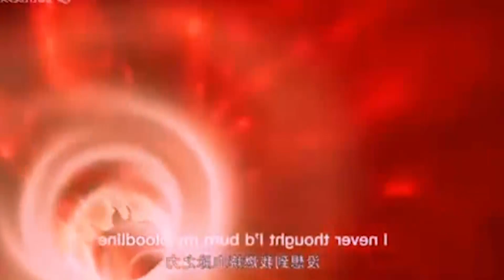ten thousand worlds season 2 part 4 explained in hindi | sovereign of all realms season 2 episode 4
On this day, Lin Feng is collecting martial arts souls at Lin Mansion. He doesn’t want to. He has just developed the sword martial arts soul into a rudimentary form. His fiancée Ji Manyao took the opportunity to take his martial arts soul, and he almost vomited blood and died. At the same time, Lin Feng’s spirit entered the burial ground of the gods. The mysterious woman in the burial ground told Lin Feng that he could gain enormous strength and knowledge of martial arts by obliterating the ancient gods buried here.

ten thousand worlds season 2 part 3 explained in hindi

► tools and gagets that I used for creating videos
Boya BYM1
HP Laptop

If you're thinking of giving Chinese anime a try, then you're in for a treat. In this article, we'll be discussing some of the best Chinese anime out there. So sit back, relax, and prepare to be transported to a whole new world of animation.
I have also explained some other anime series like journey to an alternative world or you call it god of cultivation this show is great fun to watch also peak of true martial arts is another chinese anime that has cultivation in it, spirit sword sovereign is also a great show where mc try to get revenge then there is soul land and this is my most favorite anime show that i have explained and also peerless martial spirit where mc was weak but get to the top there is another anime sealed divine throne explained in hindi that is goning on series watch any one of it from my content I hope this will entertain you.

peerless martial spirit explained in hindi
anime hindi explanation
mr anime explainer
faisal explainer
anime recapped

► Similar anime like this
battle through heavens origin episode 5 explain
ten thousand worlds season 2 episode 3 explained in hindi
battle through the heavens season 5 episode 4 5 6 explained in hindi
swallowed star season 2 episode 24 explanation
against the sky supreme explained in hindi
ten thousand worlds season 2 professional explainer
ten thousand worlds explained in hindi season 2
martial master ep 259 explained in hindi
peerless martial spirit explained in hindi | by mr anime explainer
peerless martial spirit explained in hindi |  mr anime explainer